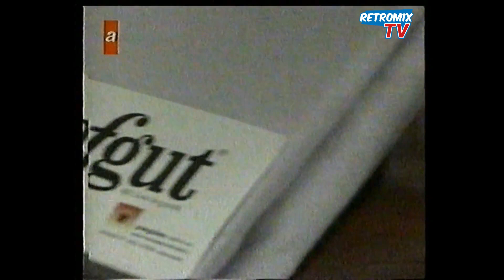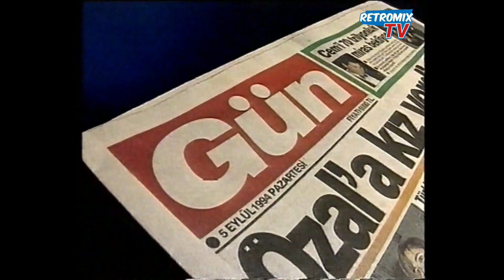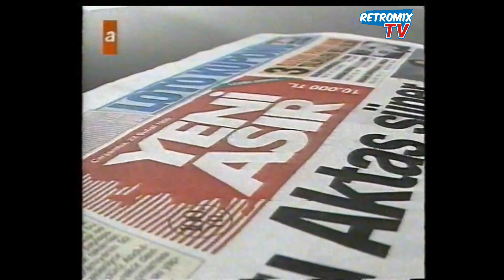Nostalji 1990'lı yıllar Reklam kuşağı 52 (atv - 1994)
1994 senesinden atv kanalında yayınlanmış reklamlar karşınızda.

Videoda yer alan reklamlar;

0:00 Intro
0:09 Belgin Doruk (1.Versiyon) (19 Eylül 1994)
0:51 Yeni Asır Gazetesi 100.Yıl Schlafgüt Çarşaf Promosyonu
1:05 Belgin Doruk (2.Versiyon) (19 Eylül 1994)
1:49 Panda 10 Yasında Panda Kornet (Yonca Evcimik ile)
2:17 Gün Gazetesi Türkçe Sözlük Promosyonu (19 Eylül 1994)
2:36 Belgin Doruk (3.Versiyon) (19 Eylül 1994)
3:14 Yeni Asır Gazetesi 100.Yıl Schlafgüt Çarşaf Promosyonu (Merve İldeniz ile)